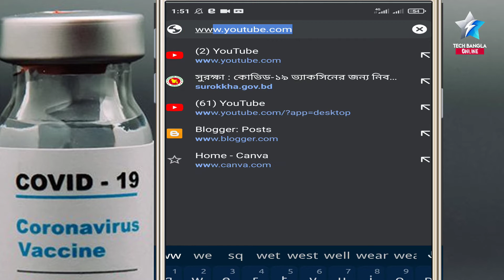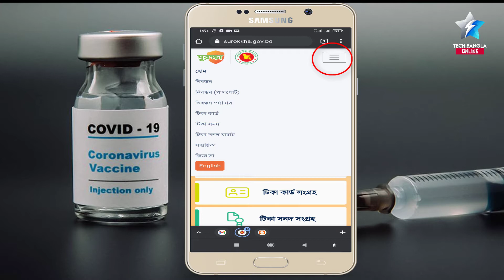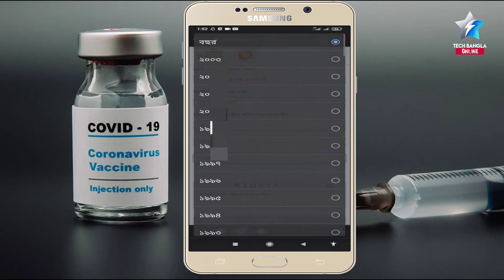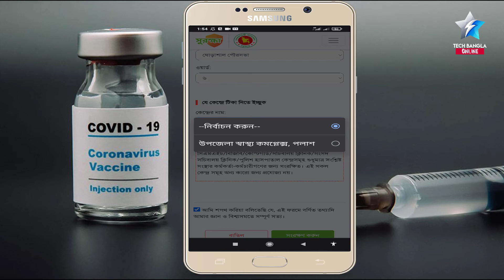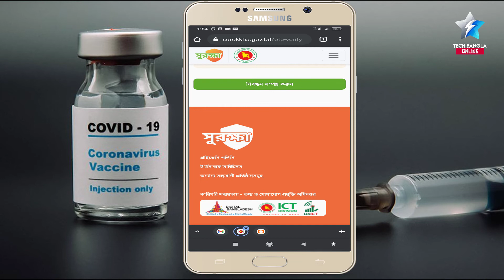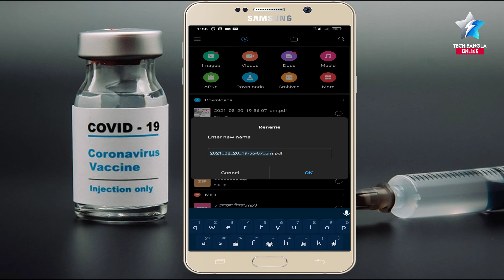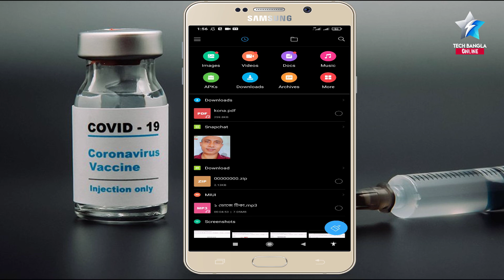শিক্ষার্থীদের করোনা টিকার নিবন্ধন | Students Covid 19 Vaccine Registration | Student Tika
শিক্ষার্থীদের করোনা টিকার নিবন্ধন | Students Covid 19 Vaccine Registration | Student Tika | করোনা টিকা নিবন্ধন | ১৮বছর বয়সী শিক্ষার্থীদের টিকা | Student Tika Nibondhon | Student Covid Tika |
এই ভিডিওতে আমি দেখাবো যারা বাংলাদেশের নাগরিক, যাদের বয়স ১৮ +, যাদের জাতীয় পরিচয় পত্র আছে তারা কিভাবে করোনা টিকার জন্য রেজিস্ট্রেশন করে টিকা কার্ড ডাউনলোড দিবেন,টিকা নিবেন এবং টিকা সনদ সংগ্রহ করবেন।।

"Keyword"
"শিক্ষার্থীদের করোনা টিকার নিবন্ধন"
"students covid 19 vaccine registration"
"student tika"
"tech bangla online"
"করোনা টিকা নিবন্ধন"
"১৮বছর বয়সী শিক্ষার্থীদের টিকা"
"করোনা টিকা"
"শিক্ষার্থীদের টিকা"
"vaccine registration"
"শিক্ষার্থীদের করোনা টিকা"
"করোনা টিকার নিবন্ধন"
"সকল শিক্ষার্থী করোনা টিকা নিবন্ধন"
"শিক্ষার্থীদের টিকা নিবন্ধন"
"student tika registration"
"student vaccine"
"vaccine registration bangladesh"
"student tika nibondhon"